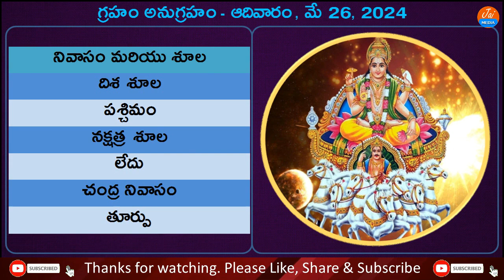Telugu Panchangam | 26 May 2024 Sunday | Daily Panchangam | Today Panchangam | Jai Media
Watch Telugu Panchangam 26 May 2024 Sunday Daily Panchangam Today Panchangam